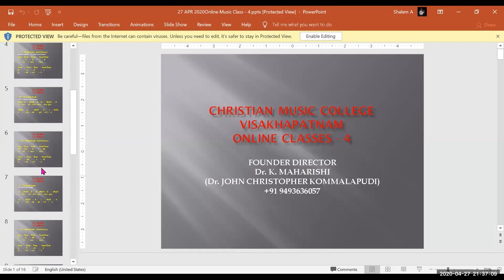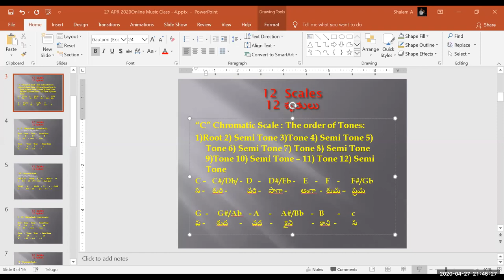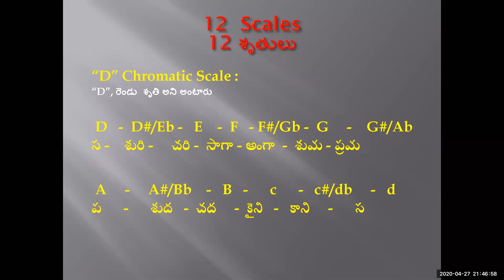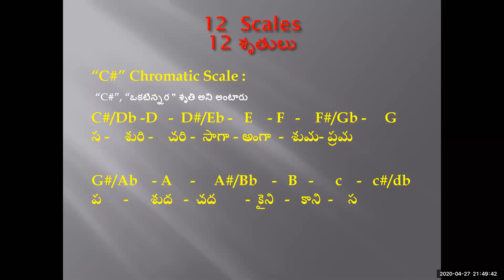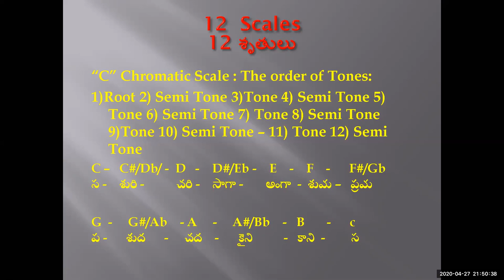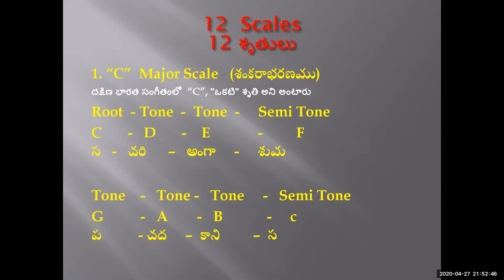Dr. K. Maharishi's Christian Melodies - Christian Music College - 13th Online Music Class - 27-04-20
As Students of Christian Music College are unable to attend regular music classes owing to Lock down, I am conducting online music classes not only for the students of CMC, but also for all other music lovers, through, ZOOM, everyday, from 8.30 to 9.30 pm. On 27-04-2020, Monday, I conducted the class and it is over whelming.

Founder Director
Christian Music College
Visakhapatnam
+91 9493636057